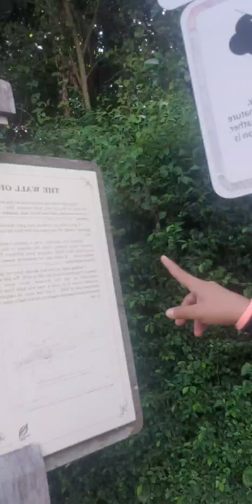labrador park in singapore, hiking moment with team lasic